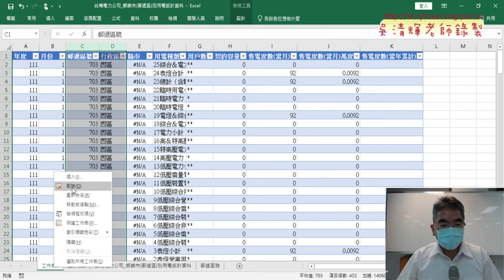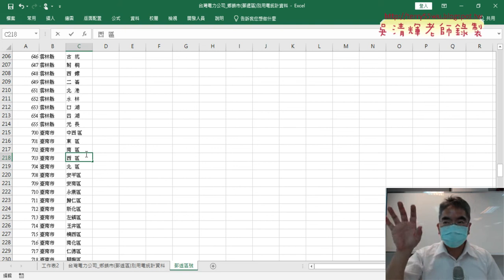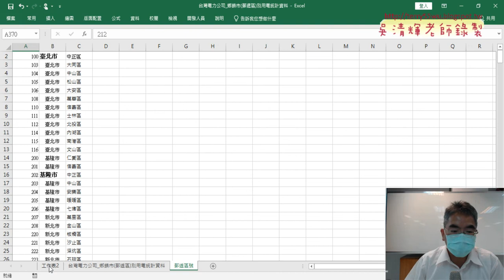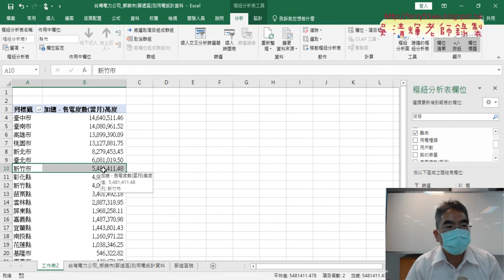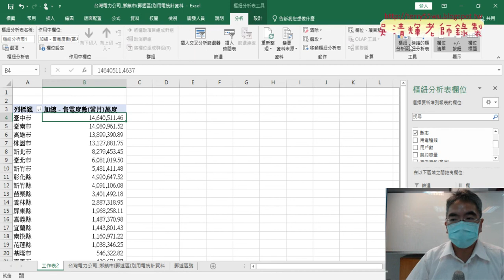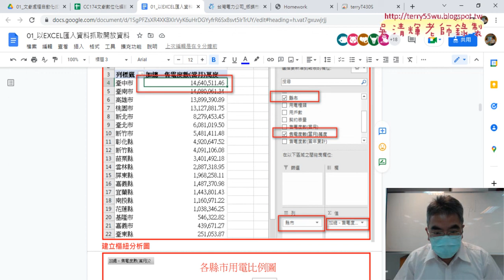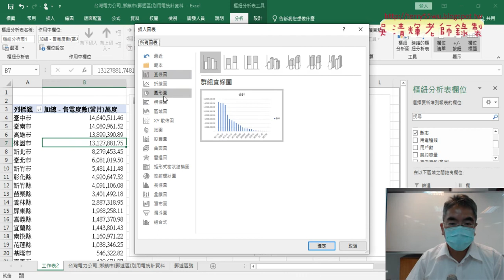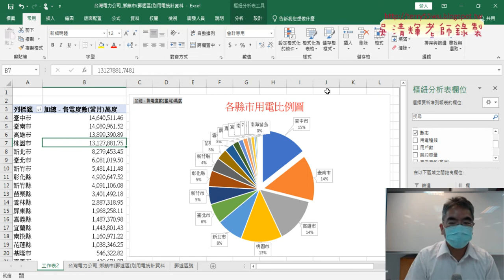04 繪製樞紐分析圓形圖與設定